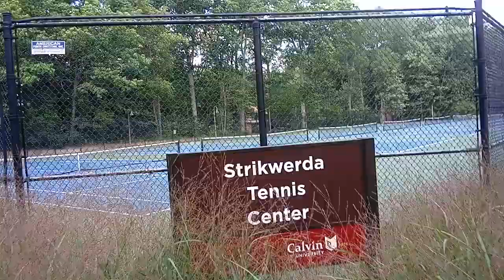Calvin College tennis courts